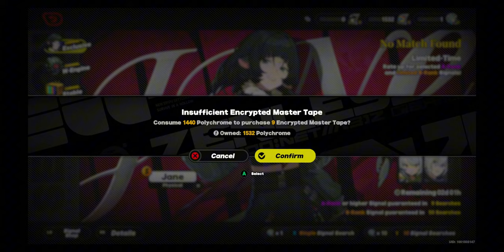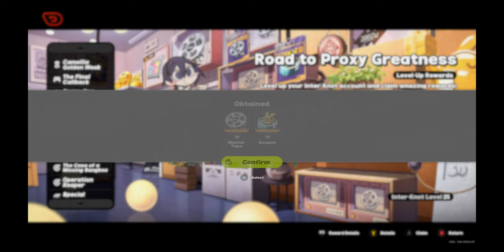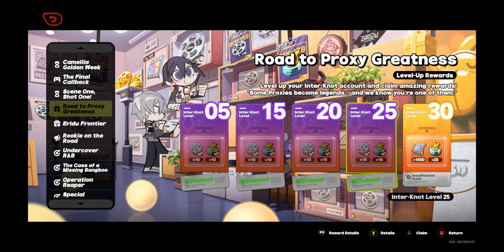Zenless Zone Zero! Lets Play Part 10